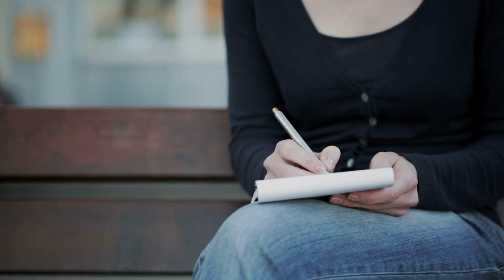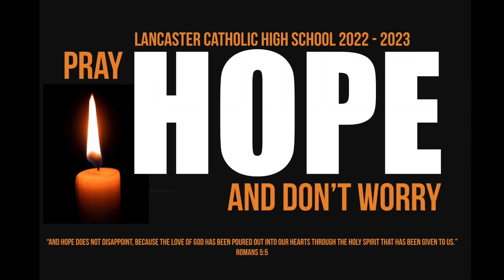LCHS Campus Ministry Podcast: Homecoming Special S2E7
Host Noelle Cybulski '14 welcomes fellow alum and bestie Emma Lawson '14 to the show to recall their high school days at LCHS and talk about friendship.